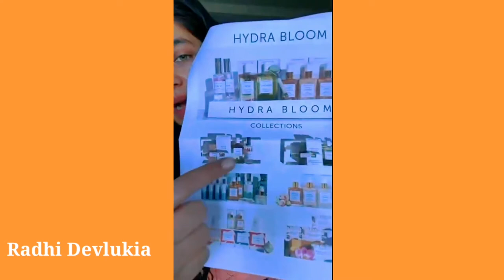CHRISTMAS GIFTS FROM SMALL BUSINESSES l Radhi Devlukia Shetty Fans